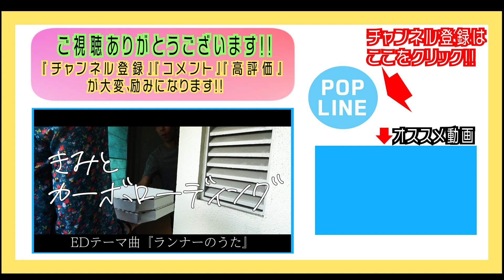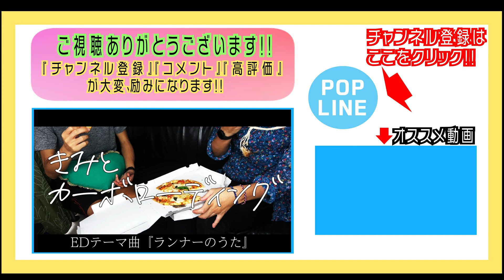全日本大学駅伝【関東地区選考会】2021を観戦してみた！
★萩原の神奈川大学駅伝部時代の4年間は「4years」の記事でどうぞ!!

2021年度、全日本大学駅伝【関東予選(関東地区推薦校選考会)】
を元神奈川大学駅伝部の萩原が観戦した感想をお届け!!

◎萩原拓也→サブ３(サブスリー)・芸能界最速ランナーに挑戦中のマラソン芸人